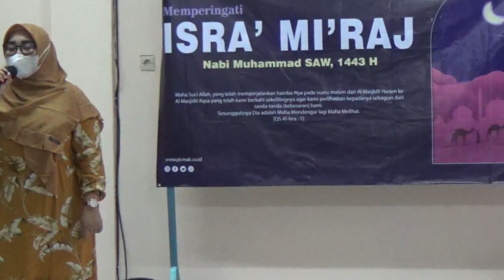Memperingati Isra' Mi'raj Nabi Muhammad SAW. 1443 H || LPK Kessaku Indonesia